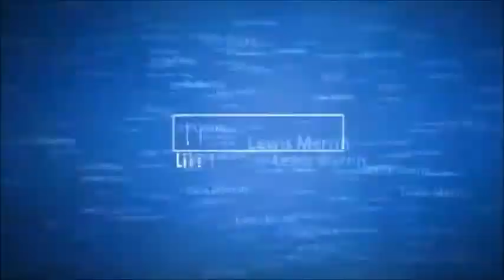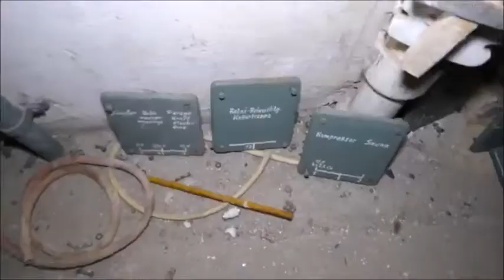Exploring an Abandoned Santoremum L With Indoor Bowling Alley And Massive Theatre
The explore

 We took the very strange scenic route around a very tall cliff edge looking over a very far down valley beneath us and we got to our location and we was welcomed with a funny looking building by looking at it it looks like a care home but we got inside with a long corridors going to different parts of the rooms along the long corridors until I come across this marvellous theatre and while I was going up into the overhead projectors I noticed there was film wheels and film projectors and in the loft there was a bowling alley

History

The original building was built from 1958 to 1960 as accommodation for the construction workers of the dam, after which it was expanded and added to a sanatorium for stomach and intestinal diets and diabetics sufferers, The area is built with four buildings and a number of garages.  The cultural building is a hall-like, massive building and contained a cinema, theatre and event hall including stage technology and a cinema screening room. The intermediate building has an underground supply corridor and a pent roof covered with cardboard. And there’s also a public baths, , bowling alley, concrete pool Etc, in and around the complex.  The social building with a hipped roof has a basement and is massive. The sisters' house also has a basement and a deep cellar in the heating area. There was a bowling alley in the attic the, gardens, terraces and beautifully situated with a great view of the Thuringian Forest.  The sanatorium was closed in 1994 and there were also plans and a prospect to reopen it. However, this failed due to the stupidity, greed and arbitrariness of the district, which is why it will eventually demolish. Here and there you can see some traces of the renovation, such as carefully removed and set aside wash basins from the rooms and retracted plasterboard walls and "newly" painted walls. However, the former spa clinic below the pumped storage upper basin cannot be saved. Since the water and power supply have been cut and the local wastewater treatment plant has been stored, the hurdles for potential users have grown to a man's height: it would cost around half a million euros to reconnect the area to the lifeline of energy and water. In contrast, the 65,000 euros of the actual purchase price seem almost cute. The building structure is surprisingly good and, compared to other abandoned places, the building is hardly destroyed and demolished due to its remoteness.